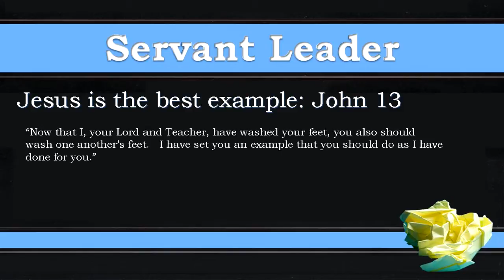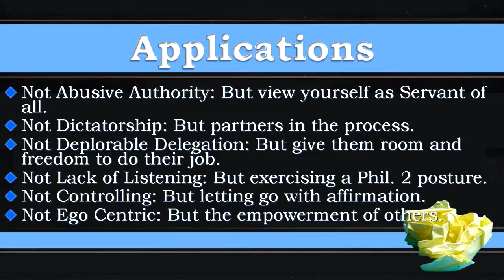Servant Leadership - What is it really?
There is no greater style of leadership than to take the role of a servant leader. Jesus led the the way and taught us to wash one anothers feet.  John 13 is a great place to begin your study of servant leadership.  Servant leadership takes the initiative when no one asks.